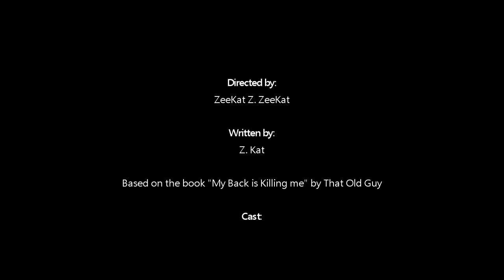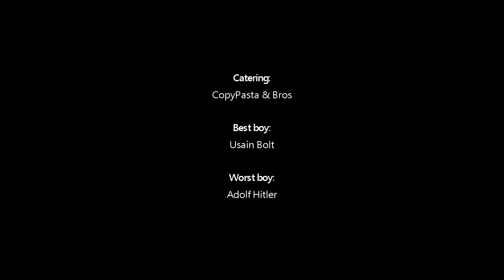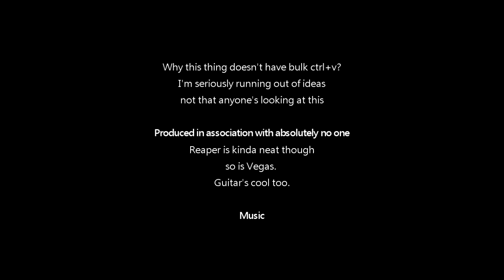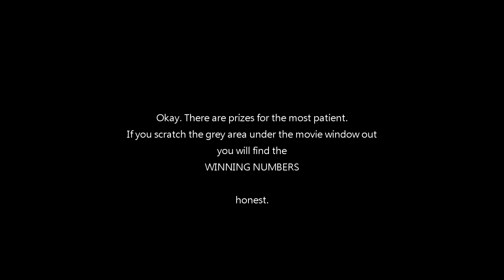ZeeKat - End Credits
I made a tune again. I totally planned to make a movie with it as a soundtrack, but due to budgetary reasons I had to limit the scope of the project to the credit roll alone (my salary ate ALL the budget).

Hopeless attempt at adding some keywords: this was made with Schecter C-1 Plus guitar with Merlin pickups and an Yamaha RBX bass. Drums provided by Steven Slate EX. Hope the mix sounds decent, I've read something about EQ and compression the other week.